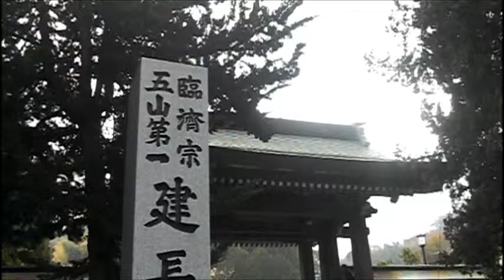Cherry Blossoms at Kenchō-ji ,Kamakura （鎌倉 建長寺 桜）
Kenchō-ji is a Rinzai Zen temple in Kamakura, Kanagawa Prefecture, Japan, which ranks first among Kamakura's so-called Five Great Zen Temples (the Kamakura Gozan) and is the oldest Zen training monastery in Japan.

 The temple was constructed on the orders of Emperor Go-Fukakusa and completed in 1253, fifth year of the Kenchō era, from which it takes its name.

 It was founded by Rankei Doryū, a Chinese Zen master who moved to Japan in 1246, spending some years in Kyushu and Kyoto before coming to Kamakura.